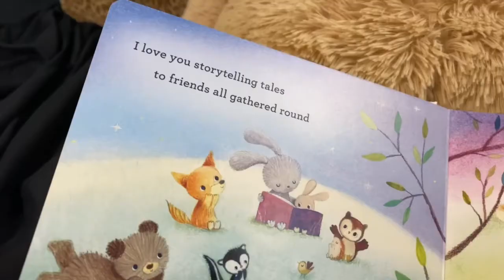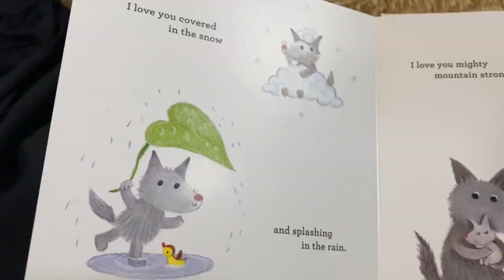VALENTINE’S DAY SPECIAL - Storytime with Sam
Sam dedicates this special episode to his best friend - HIS MOM